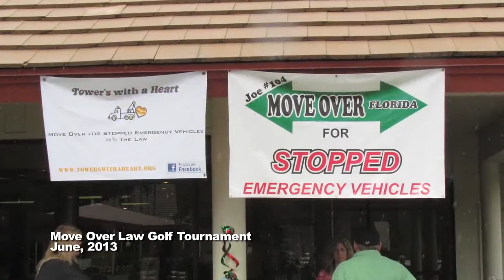Fallen Towmen Inspire "Move Over Awareness" in California & Florida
See how acts of charity on both Coasts of America are pushing forward the message: SLOW DOWN & MOVE OVER.  Hear from Jerome Harris of Emerald Towing in Pompano Beach, FL.